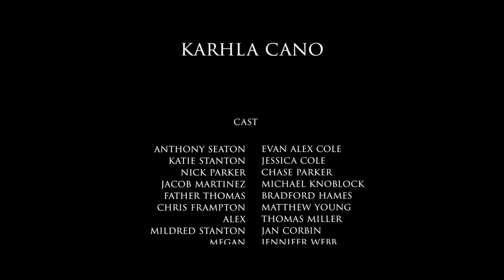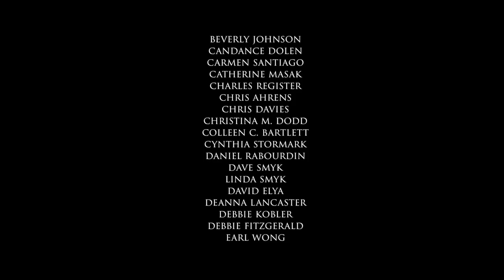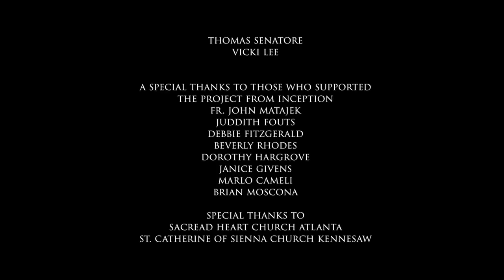Five Blocks Away (2019) | Full Movie | Bradford Haynes | Evan Alex Cole | Jessica Webb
Anthony Seton lives the modern definition of the perfect life. Young and handsome, with a successful job and an active social scene, everything that today’s society covets seems well within his grasp. But when a series of circumstances challenge the foundations of that world, he realizes that life, as defined by secular truths, may not be much of a life at all—and that the real answer is a lot closer than he thinks.

Directed by Kevis Antonio
Written by Erika Hill
Starring Bradford Haynes, Evan Alex Cole, Jessica Webb